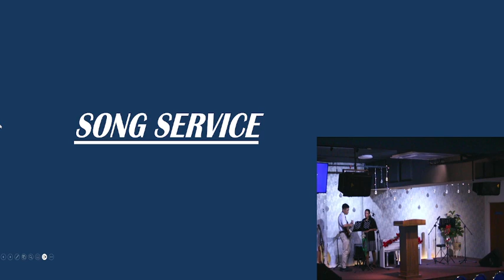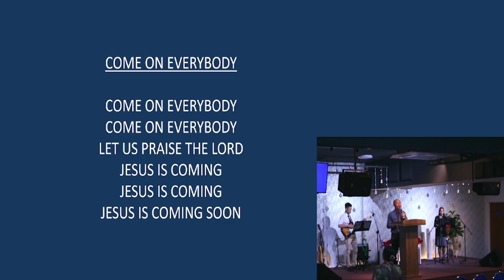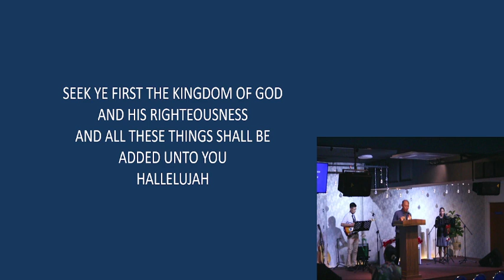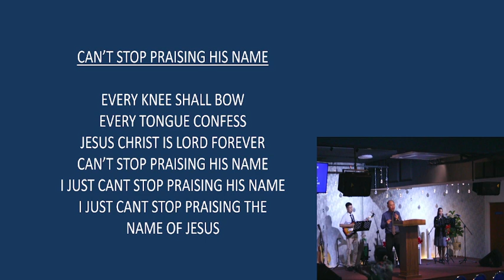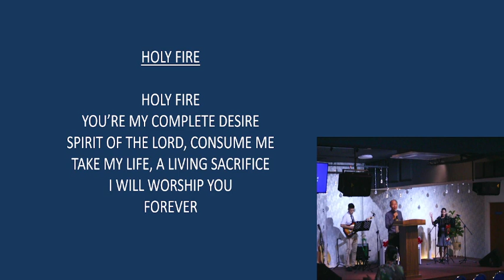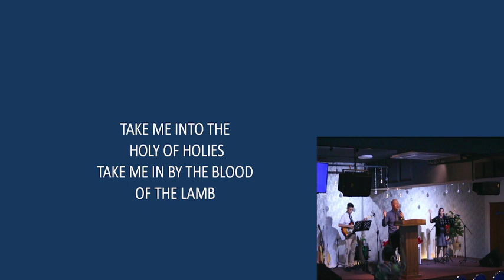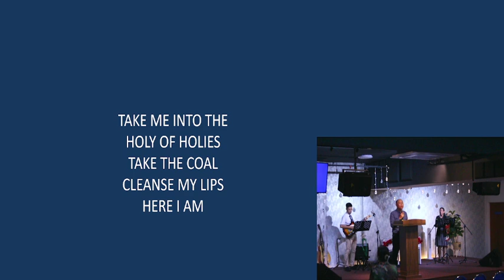Features Of Love Part 2 - Church Service Ep403